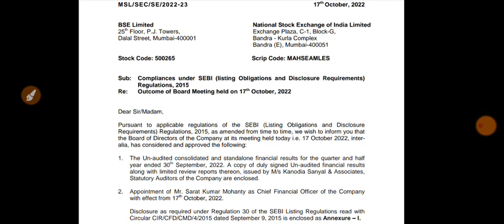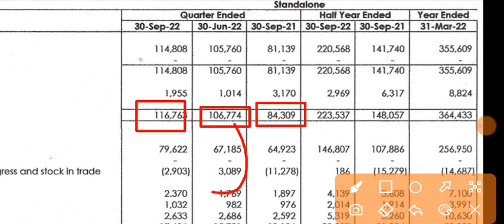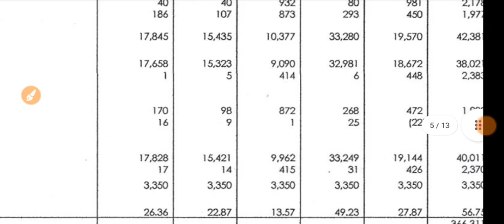Maharashtra Seamless Q2 Results 2023 | Maharashtra Seamless Share | Maharashtra Seamless Ltd